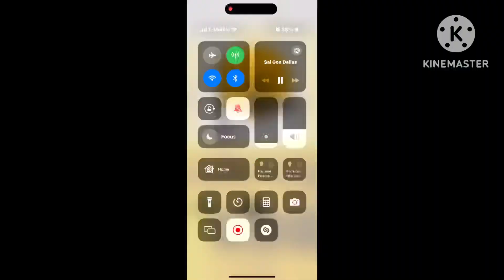Bản tin mỗi ngày-Tin tức thời Sự Hoa Kỳ Thế Giời mới nhất hôm Nay YouTube 10-02-24